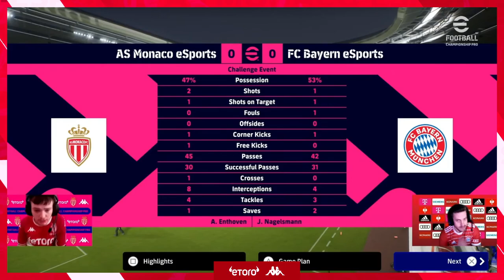eFootball Championship Pro - Finale - AS Monaco vs Bayern Munich